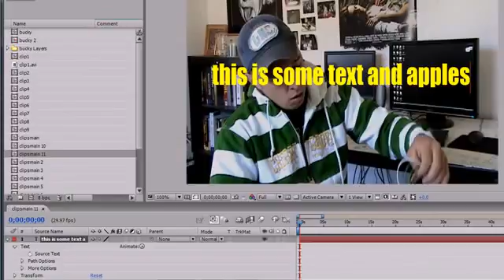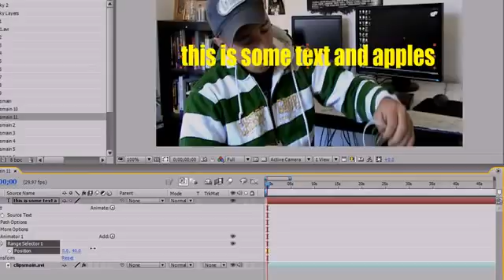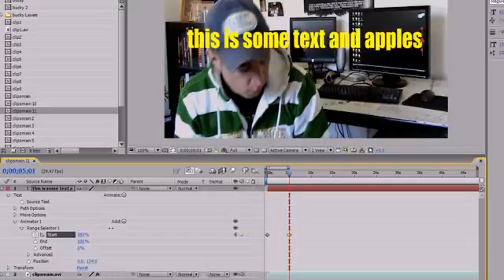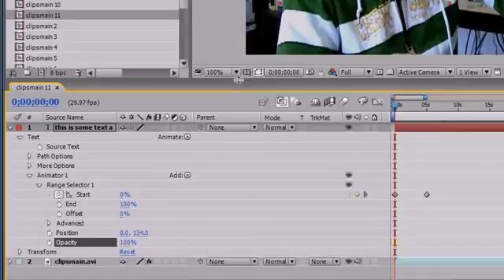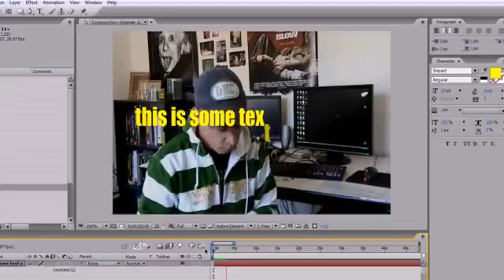32 After Effects Tutorial 32 Text Animator